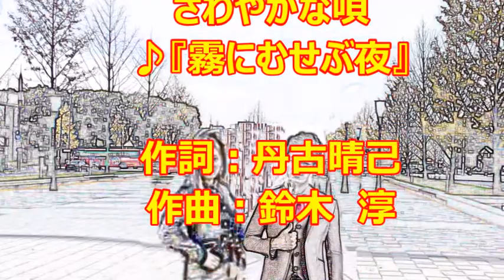♪『霧にむせぶ夜』カスミの唄 うた：緑咲香澄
カスミの唄　♪『霧にむせぶ夜』
作詞：丹古晴巳　作曲：鈴木　淳　♪唄：緑咲香澄
Piano by Koo Yatagaws